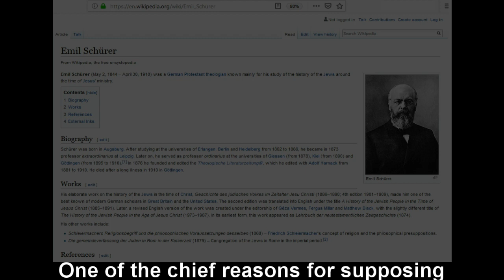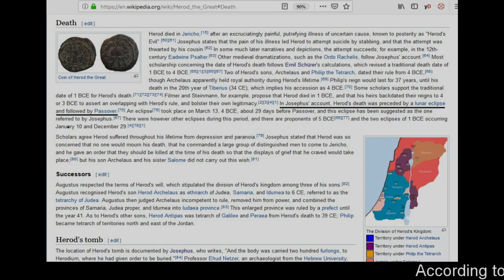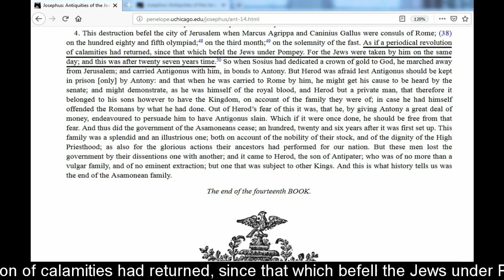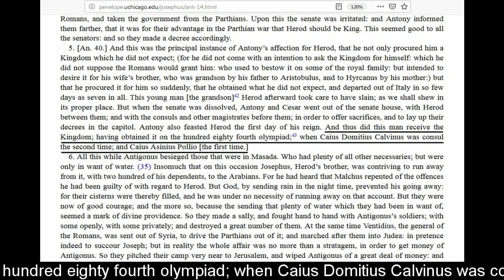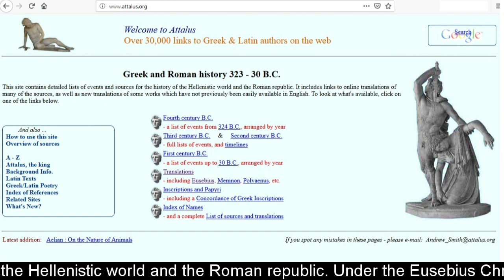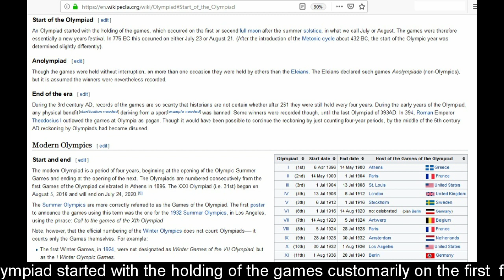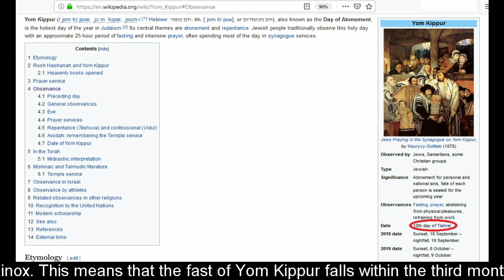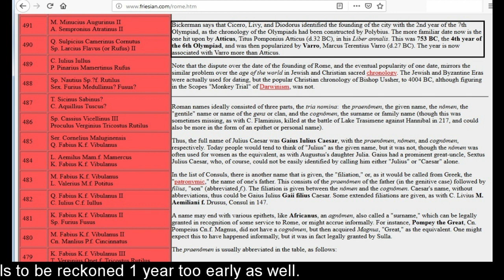1 year error in redating Herod's death from 1 BC to 4 BC caused by faulty Olympiad calendar!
Is there evidence that shows the traditional date of 776 BC being the year of the first ever Olympiad is questionable?

Paul Christesen, on his essay titled “Whence 776? The Origin of the Date for the First Olympiad” has this to say on how Hippias arrived at the year 776 BC:

"This essay explores the origin of the date of 776 bc for the first Olympiad. That date was established by Hippias of Elis c.400 bc when he compiled the first complete list of Olympic victors. Contrary to what one might expect, Hippias did not arrive at the date of 776 on the basis of written records pertaining to the Olympics or to Olympic victors. Instead, he calculated the date of the first Olympiad by associating that Olympiad with a famous Spartan lawgiver named Lycurgus, who was a member of one of the Spartan royal families and who was believed to have helped organize the Olympic Games. Hippias used a list of Spartan kings to determine the number of generations between his own time and that of Lycurgus. He then assigned a fixed number of years to each generation and ended up with a date for Lycurgus and hence the first Olympiad. The inaccuracies inherent in this approach mean that the date of 776 for the first Olympiad is at best an approximation."

Hippias’ combination of victor lists and calculations from 776 BC onwards enabled Greek historians to use the Olympiads as a calendar or a way of reckoning time. Eventually, Christian chroniclers continued to use this Greek system of dating as a way of synchronising biblical events with Greek and Roman history. One such chronicler was Eusebius of Caesarea.

The Chronicon or Chronicle was a work in two books written in Greek by Eusebius. It contained a world chronicle from Abraham until the 20th anniversary of Constantine the Great in 325 AD. Both books are mostly preserved in an Armenian translation. While Book 2 is entirely preserved in the Latin translation by St. Jerome.  Now two authors have this to say about the Armenian translation of Eusebius’ original Greek text:

"Studies in Eusebian and Post-Eusebian Chronography" By Richard W. Burgess, Witold Witakowski, page 25:

"The Armenian translation survives in two manuscripts… It is the only intact, uninterpolated version of the Canons [or Chronicon by Eusebius] we possess, but its structure has been completely reworked, it is chronologically corrupt (for instance, the Olympiads have all been shifted back one year …)"

The attalus.org website contains detailed lists of events and sources for the history of the Hellenistic world and the Roman republic. Under the Eusebius Chronicle page of this website, we can see the following comment:

"Scholars continue to debate how accurately the Armenian translation preserves the exact format of Eusebius' Greek text, especially in the Chronological Tables, where there are clear differences between the Armenian and St.Jerome. For instance, the Olympic dates differ by one year; the Armenian version sets the first Olympiad against year 1240, counting from Abraham, while in St.Jerome's version the first year of the first Olympiad is year 1241 from Abraham."